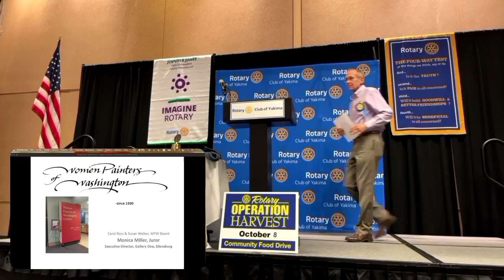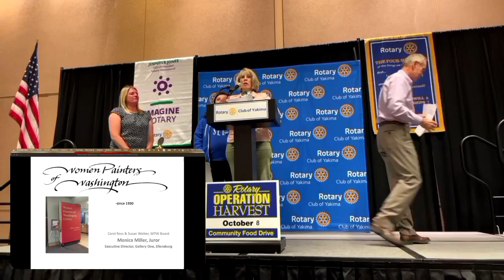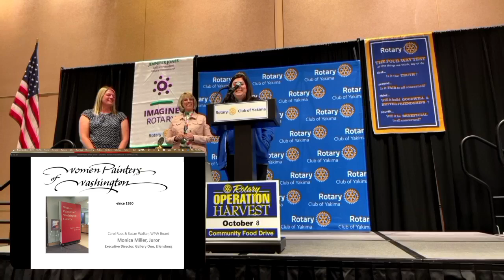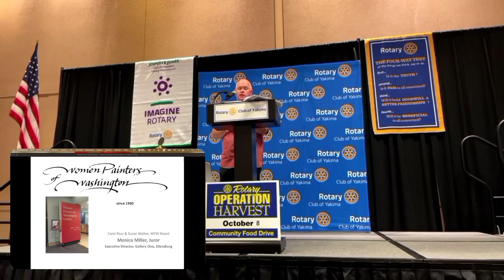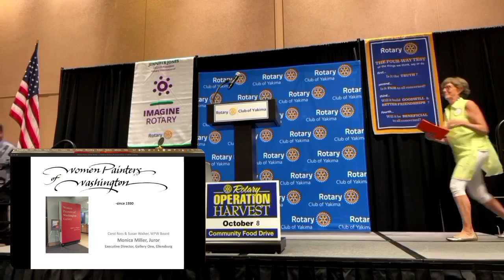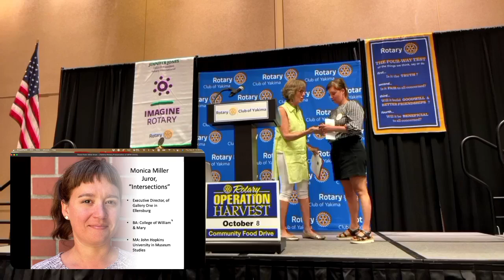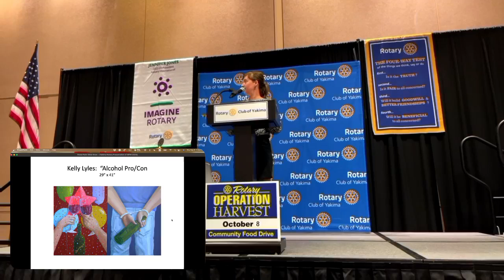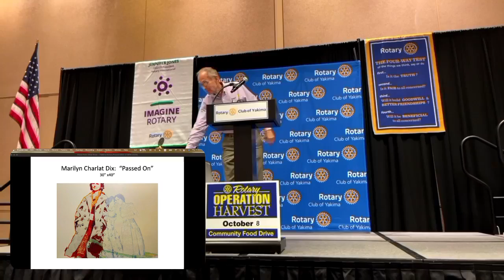Yakima Rotary September 8 2022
Women Painters of Washington